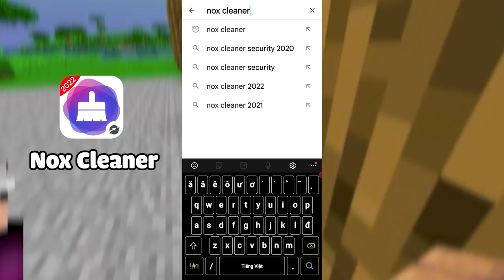MINECRAFT 1.19 SINH TỒN * TẬP 12 | LỘC SINH TỒN BÊN TRONG 1 CON ẾCH😱KHÁM PHÁ VÙNG ĐẤT BĂNG TUYẾT🥶